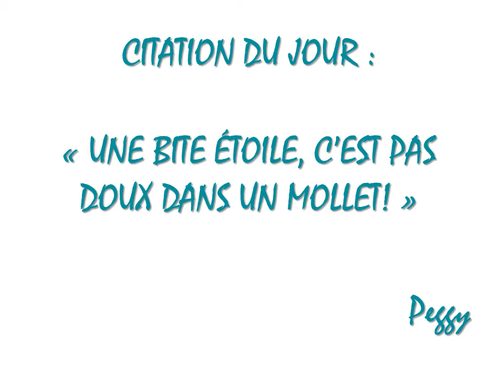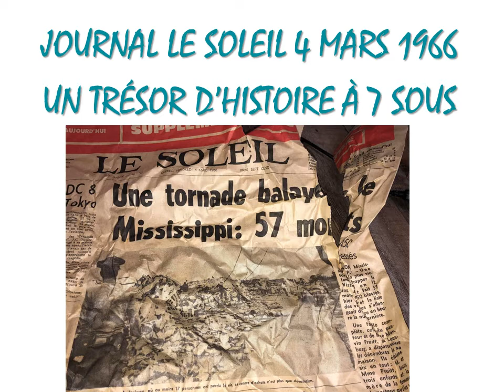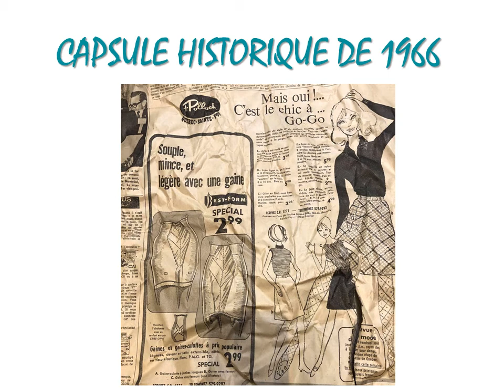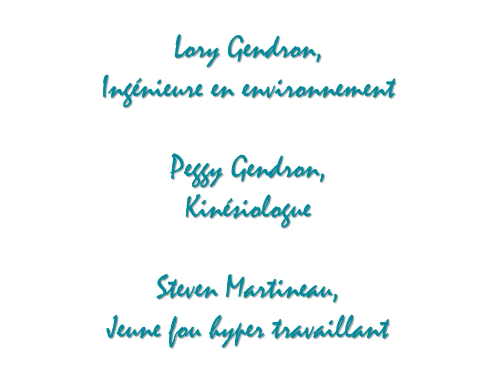Épisode 8,0 - Le trésor caché... dévoilé!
En 2 parties cette fois : 8,0 pour découvrir le trésor et 8,5 pour voir la face de Lory plein de plâtre! ;).

Il est bientôt minuit et rien ne fonctionne au montage vidéo... En prime, ma solution miracle (soit un bon coup de masse!) ne m'aiderait pas dans ce cas-ci! :P Donc je fais ça en 2 étapes... et le résumé se résume à ça à cette heure-ci... Regardez les 2 épisodes! ;)

Mon lit m'appelle depuis tantôt et j'e lai snoozé 22 fois déjà en sacrant très religieusement après mon cell et mon ordi... Doooooooooooonc, à demain! :)